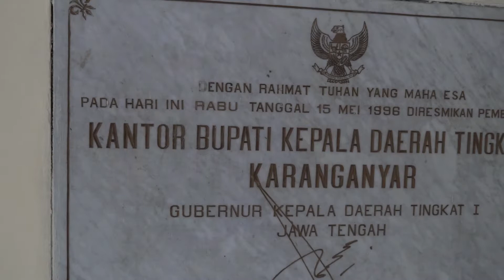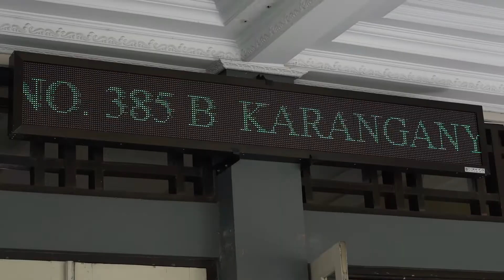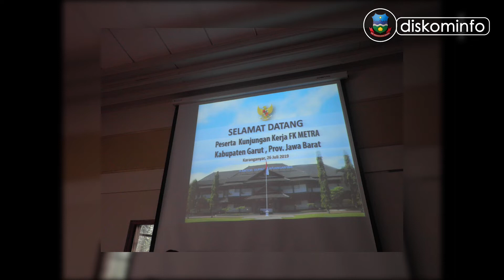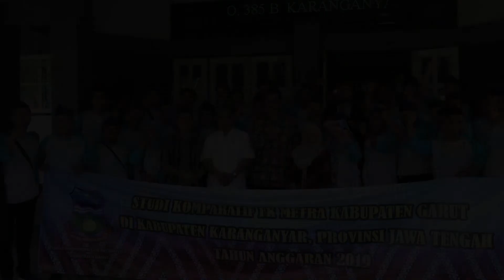DISKOMINFO AJAK FK METRA GARUT TIRU KESUKSESAN SENIMAN KARANGANYAR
DISKOMINFO Kabupaten Garut Melaksanakan Kegiatan Studi Komparatif FK METRA Kabupaten Garut 2019 dari tanggal 25-27 Juli 2019 ke Kabupaten Karanganyar Yang Di Ikuti Oleh 37 Perwakilan Dari 42 FK METRA Sebelum Membentuk FK METRA Tingkat Kabupaten. Sehingga Diharapkan Bisa Turut Mengukir Prestasi Di Tingkat Nasional.